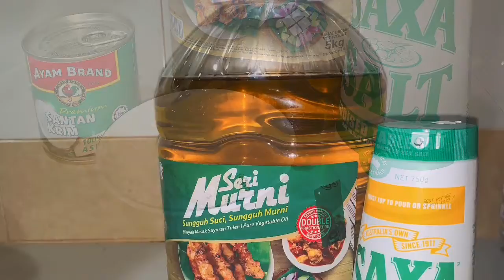Cooked “Nasi Lemak” the rice only (Activity during MCO Phase-3 15-28 April 2020)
When my kids requested to cooked “Nasi Lemak” the rice only (Activity during MCO Phase-3 15-28 April 2020)